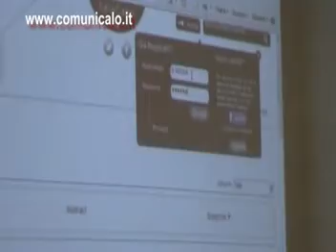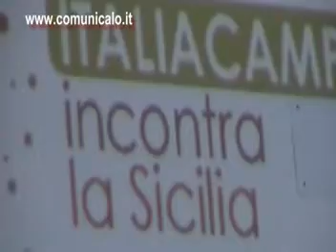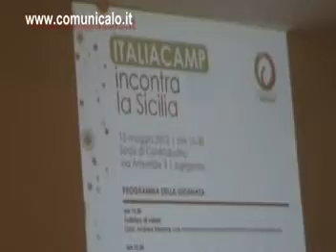Italia Camp approda ad Agrigento per sostenere i giovani talenti